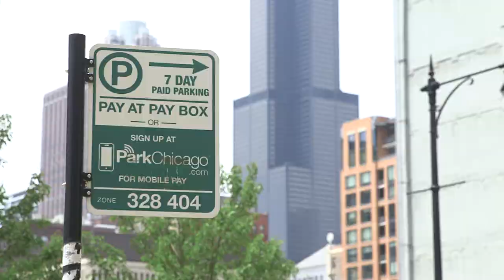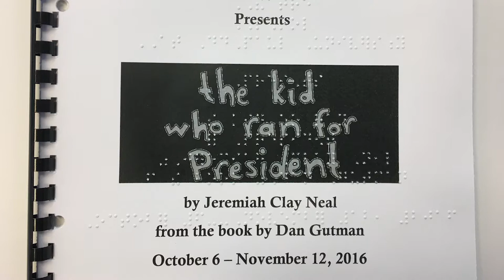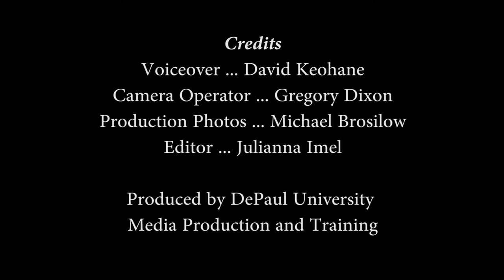Visiting the Merle Reskin Theatre